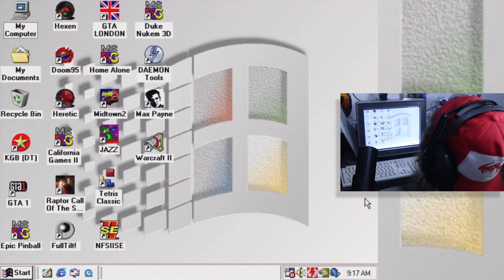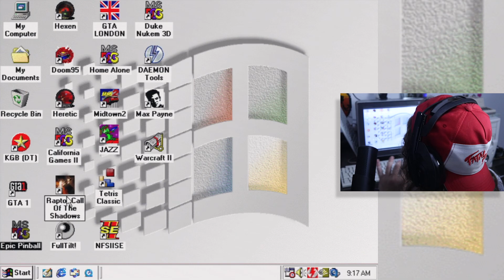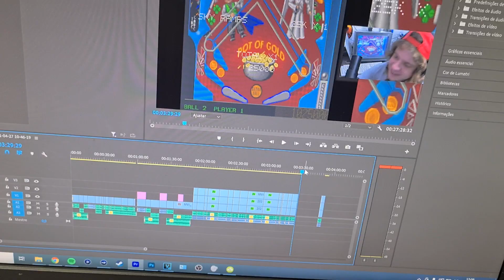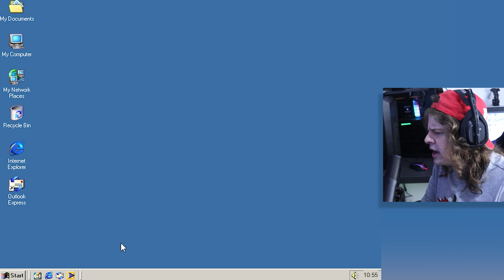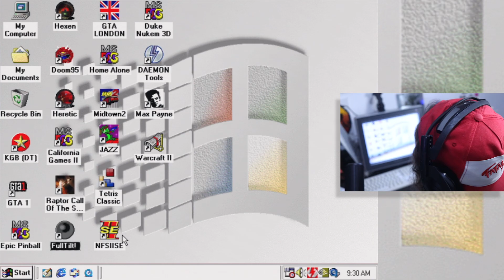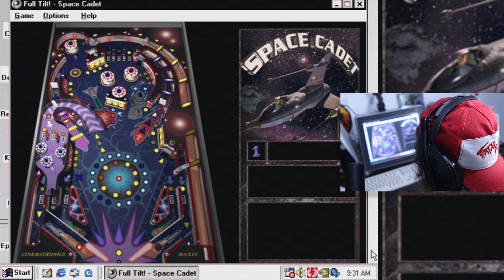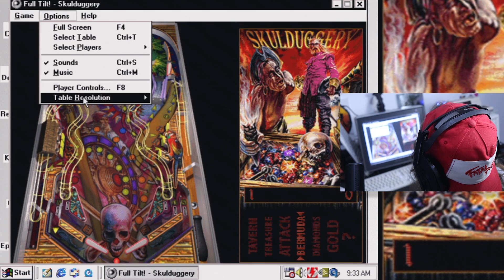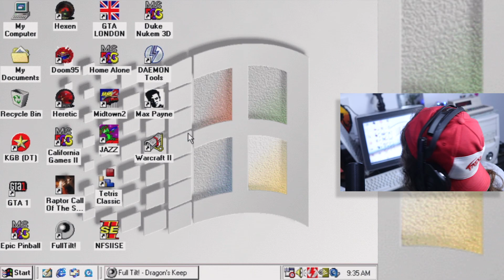SEGREDOS POR TRÁS DO PINBALL DO WINDOWS XP